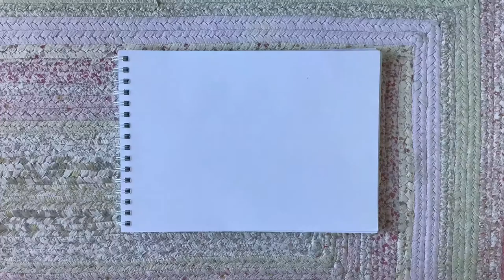Painting THE KNIGHT AND THE DRAGON | Art.ofsara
♡Made with pencils♡

I also have instagram : @art.ofsara
There I usually put more photos of my works and here on youtube all the videos.

MUSICIAN:  Pollen